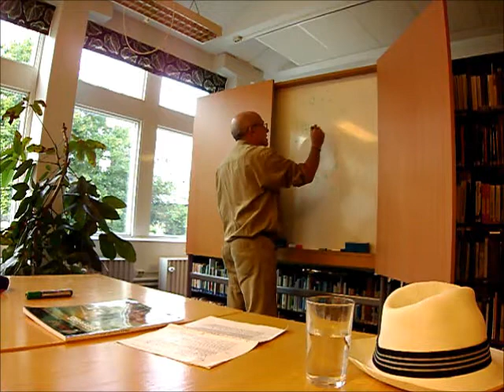Cuba: Perspectivas culturales y políticas del proceso de cambios (II)